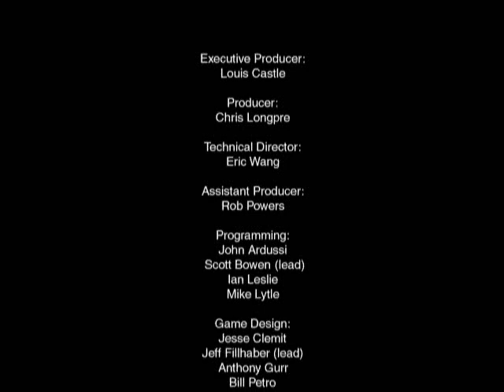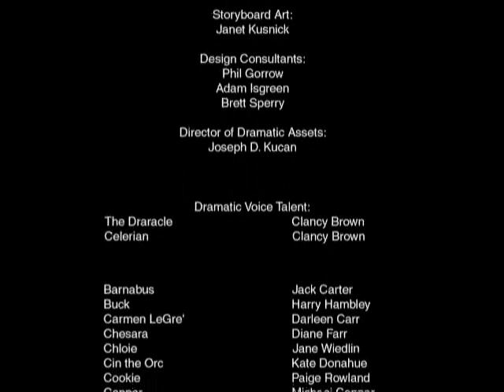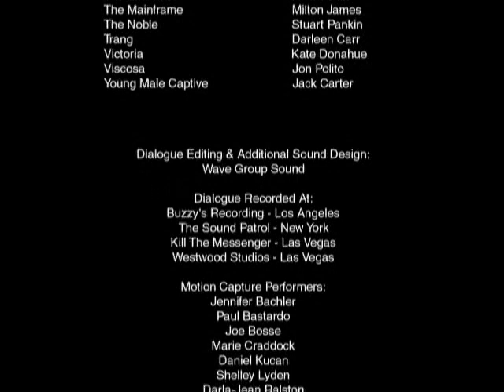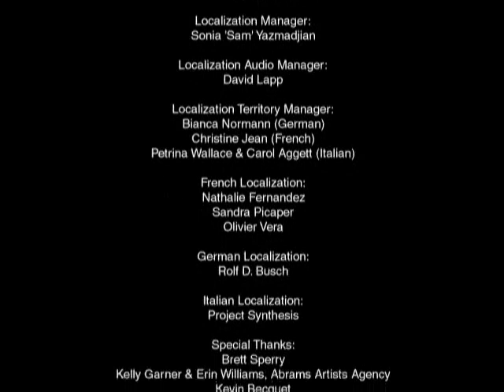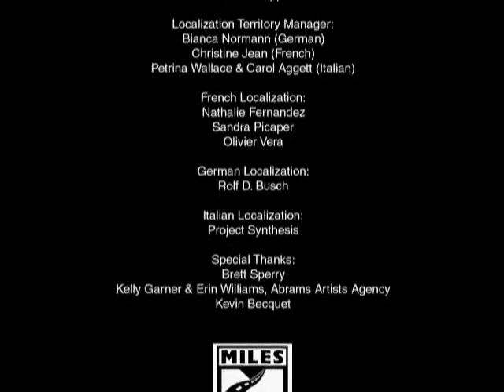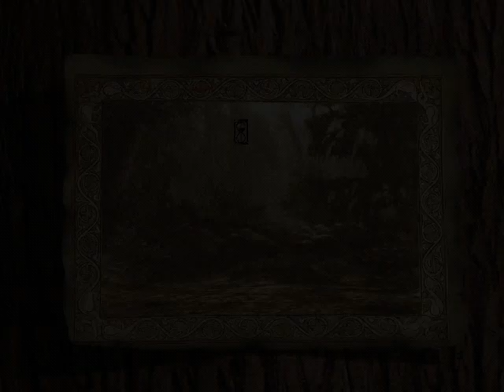Let's Play Lands of Lore 3 79: The Credits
Well, it's been fun. Frustrating at points, annoying because it doesn't work well on my computer, but it was fun. And hey... I FINALLY got to do what I wanted to do from video one of the first game. It just took a lot of waiting. See you next LP!